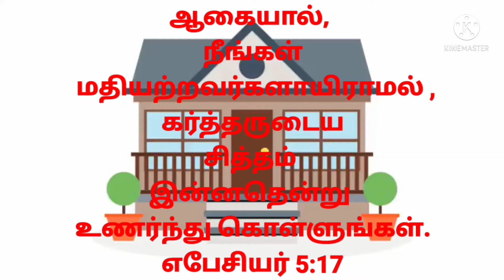முலாம் பழம் ஜூஸ் மற்றும் மில்க் ஷேக்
Brittz Vidz